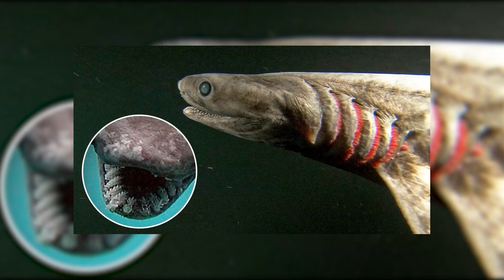What THEY CAPTURED in the ocean TERRIFIED the entire world!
These sharks have lived in the deepest part of the ocean for an astonishing 125 million years. Because of their deep habitat, we rarely encounter them, which limits our knowledge about them. Some can grow up to 13 feet in length and have unique features, such as a flat nose, nail-like teeth, and pink skin. They are perhaps the most unusual species of shark in existence, as if straight out of our worst nightmares. They live at depths of over 330 feet and are believed to move slowly compared to other sharks in shallower waters. They look for their food on the seabed, feeding on crustaceans, squid and fish. Their long noses have special electrical sensors that help them detect prey in the dark. They sneak up on you from behind, making quick, deadly attacks with their powerful jaws, leaving little room for escape. Fortunately, goblin sharks live in the deepest parts of the ocean, beyond the reach of human research. If they were in accessible areas, encountering these predators would be a terrifying experience.